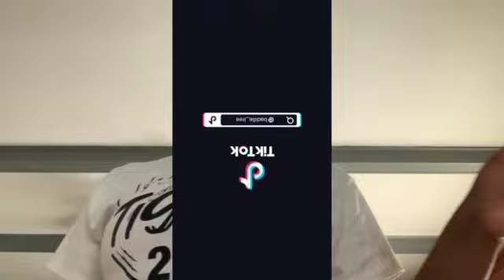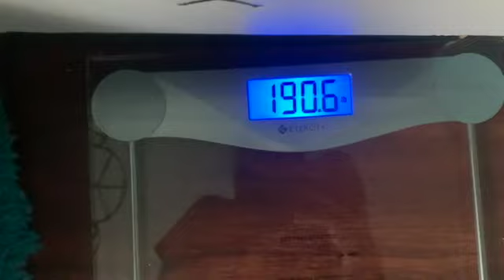Did the Viral 72 Hour Cleanse 💪🏽& Mini Trip to H-Town🚙🏈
LCS
Wish my lil bro Adam a HAPPY SWAGGY 16🥳
Book with @stylesbymaniiwanii on IG if in NOLA 💇‍♀️